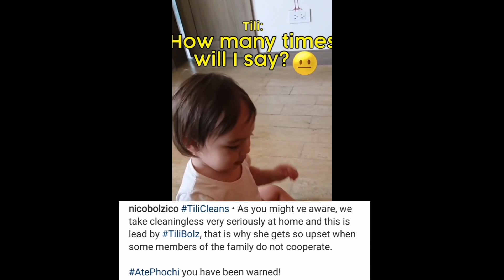Solenn Heussaff at Nico Bolzico Pinaglilinis Ang Anak Na Si Thyllane Sa Kanilang Bahay!